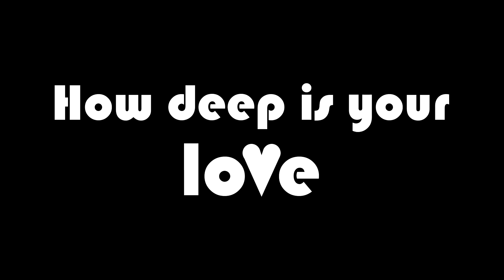How Deep Is Your Love - Bee Gees (Cover) Stardust!